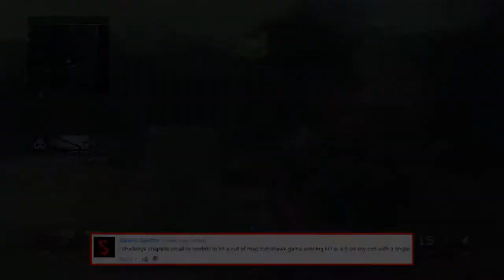You Challenge xAMK #30 | [D] w/ xAMK Alpha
Hey guys, today we bring you another episode of You Challenge xAMK!

Thumbnail By xAMK Coolski
Commentator: xAMK Alpha